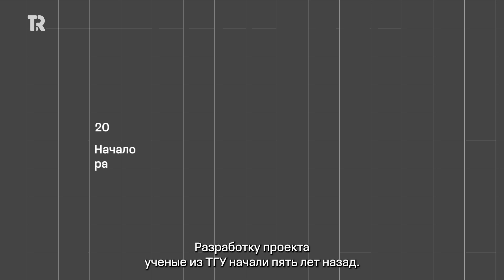Химики ТГУ обезопасили воздух в Sukhoi Superjet 100 – первом полностью российском самолете